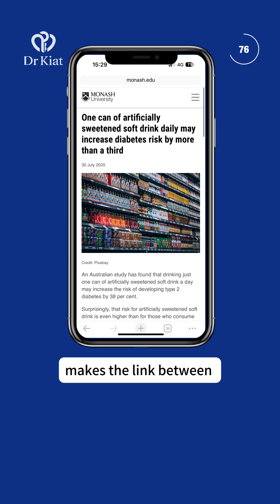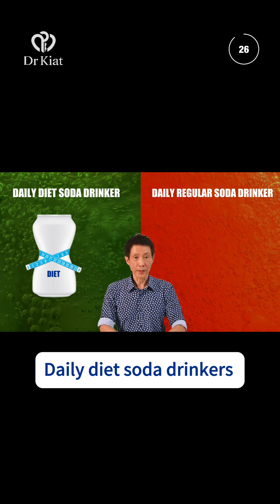🥤 What the Science Shows: Diet Soda & Hidden Risks | Dr Kiat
The drinks marketed as “healthy” or “weight-loss friendly” may actually do the opposite.
From diabetes to weight gain, the science is clear - but the results might surprise you.

⚡ Missed Part 1? Watch it first to understand the “Sugar-Free Trap.”

And don’t miss the full video, where we cover not just the risks - diabetes, weight gain, gut health, heart and brain aging - but also why your body gets tricked, and the smarter choices you can make to protect your health.